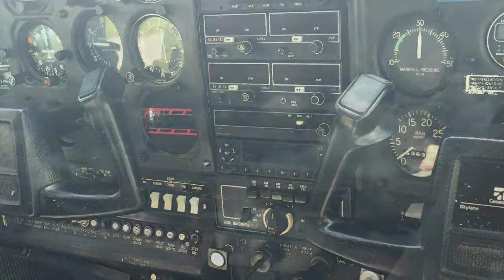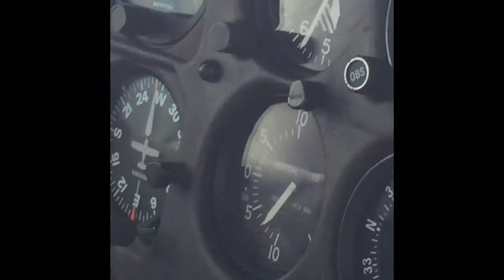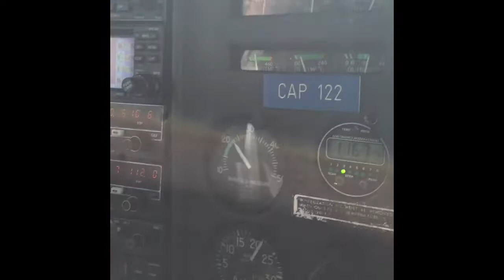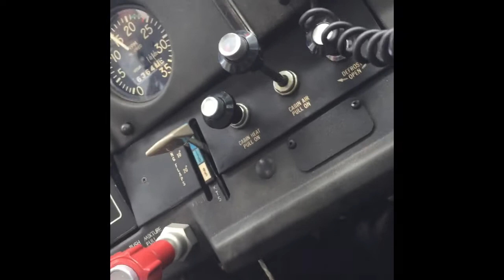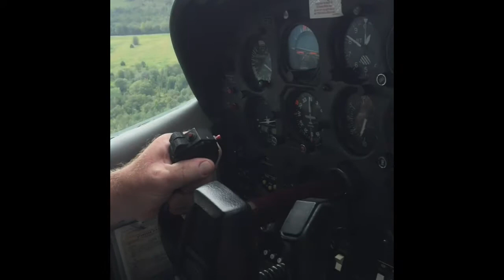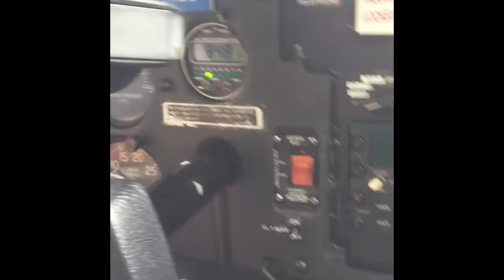First flight CIvil Air Patrol (CAP)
Welcome to my first flight with Civil Air Patrol CAP. Join me and my bad camera man skills as we fly a Cessna 175.